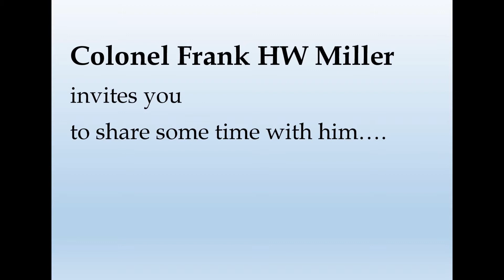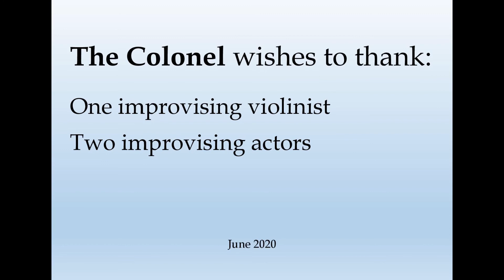Appropriate Clothing?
A short Talk by Colonel Frank HW Miller on the subject of "Appropriate Clothing."  This was prepared as part of a conclusion to a Series of Talks at Nuneaton Christian Fellowship.

He travels around part of his local Borough wondering if his clothing is appropriate for where he is. He later reminds us that our characters and our actions need to be appropriate (godly) to the situations we find ourselves in too.